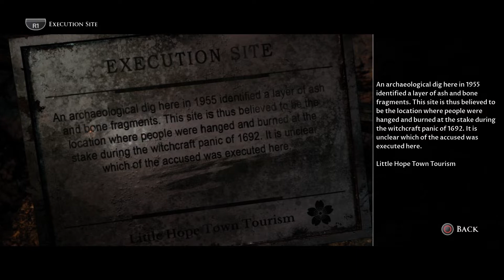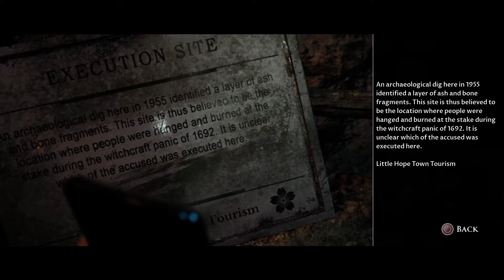Little Hope Part 9 - The Past Chases the Present - CharacterSelect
Oh, this is great! I've been wanting to give you some advice! Uh, don't drown, don't be on fire and, uh...avoid high places!

Your Very Confused Movie Goers are:
Dave - Daniel
Gardeford - Andrew, John
Third - Angela, Taylor